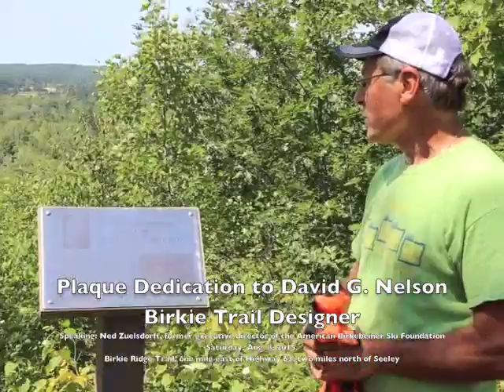Video: Plaque Dedication for Birkie Tail Designer David G. Nelson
A plaque dedication to BirkieTrail Designer David G. Nelson was held Saturday, August 8, 2015 on the Birkie Ridge Trail. Ned Zuelsdorff, former executive director of the American Birkebeiner Ski Foundation talked. The Sawyer County is a newspaper serving Sawyer County, Wisconsin.